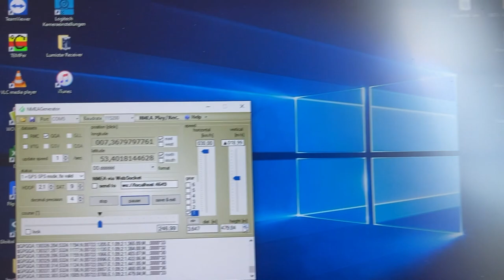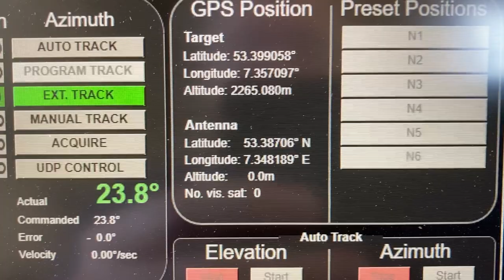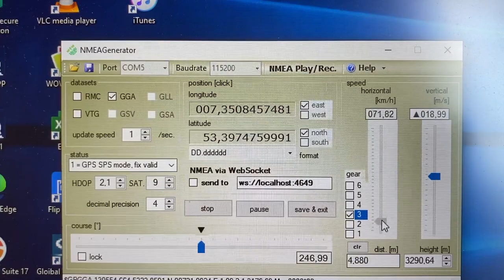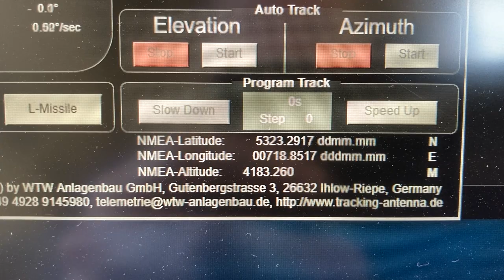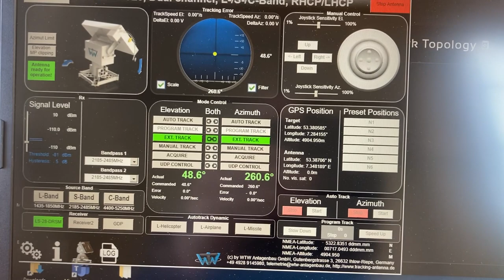WTW-S-26-MIMO with Silvus Radio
Test of the WTW-S-26-MIMO in connection with Silvus radios.
1 radio sends data via the data link NMEA0183, which is fed into the radio via NMEA simulation software, to the ground antenna with the 2nd radio installed on it. The antenna then tracks based on the NMEA0183 data.